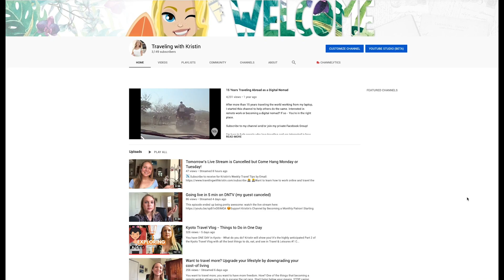90 Day Expand Your Reach Testimonial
Are you an aspiring entrepreneur looking to expand your reach and build an audience? Are your limiting beliefs holding your business back and the fear of judgement paralyzing you from letting your voice be heard in the world? Are you interested in being a part of a community that will help you overcome those fears, build your portfolio and reach your goals?

In this video, Kristin Wilson explains her experience in our 2019 90 Day Content Challenge, now renamed to the 2020 Expand Your Reach Challenge.

We often hold ourselves back in life and don’t share our gifts with the world because we are afraid of how others might judge us.  Those fears keep us from growing our business and living our most fulfilled life; but what we fail to realize is that everyone else has the same fears and insecurities too! When we have something to share with the world, we have a responsibility to get it out there!

Little do we realize the personal transformation we will also go through when we start to share our own story.  When we start to be brave, bold and courageous to create content for the world, we transform ourselves into someone we didn’t know we wanted to be!